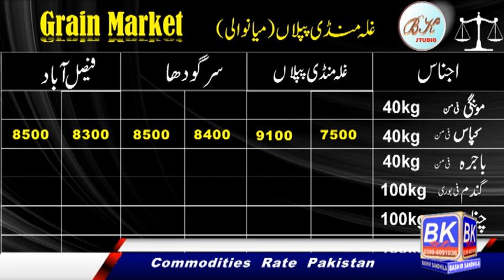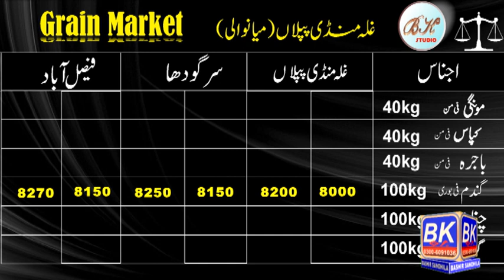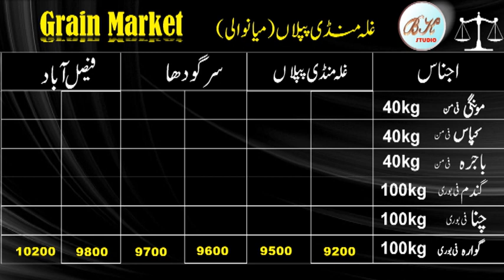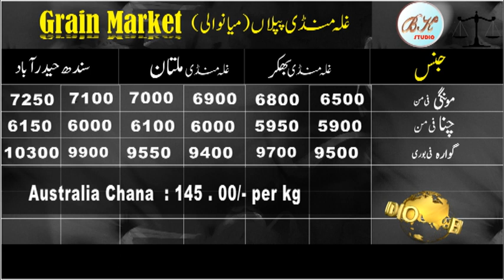Cotton price in Pakistan 2022 l cotton report today l Cotton & Textile Markets Business Bashir Malik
KARACHI: official spot rates for local dealings in Pakistan rupees on Thursday (November 03, 2022).
cotton rate in pakistan per 40 kg
cotton rate in pakistan 2022
cotton rate in punjab pakistan today
karachi cotton exchange rates today
cotton rate today in sindh
roi rate in pakistan today
phutti price in pakistan today 2021
cotton rate today bahawalpur
cotton rate today piplan
Gala mandi Business Pakistan chana Bajra, Mung, Wheat Rate today Pakistan market
Businesses Ideas
Types of Gram or Chana or Chickpea in Pakistan. Chana growing Areas in Pakistan
Businesses idea
business ideas today
Punjab gala mandi k rate Kia hain
Local Market today
Cotton Market
Pakistan Business and current rate
 business ideas in Pakistan, small business ideas in Pakistan, business in Pakistan, Pakistan,
 business, business ideas, online business in Pakistan,
best business in Pakistan 2022, online business ideas in Pakistan, small business ideas, business news,
Pakistan business, Pakistan news, business idea, best business in Pakistan,
small business in Pakistan, Airbnb business in Pakistan
chana masala, shan chana masala, chana history, natural history food,
 mung bean, mungbean, mong a rate, grain market,
the wheat price today, international wheat price,
 wheat price in the international market, grain market prices today
agriculture in Pakistan. Stock Market in Pakistan.
 chana rate, gandam rate, what is rate today. rate me, rates, unit rate,   today cotton rate,
 fasilabad Grain Market rate today, property rate in punjab pakistan.
Faisalabad ki mashoor chana Dal.